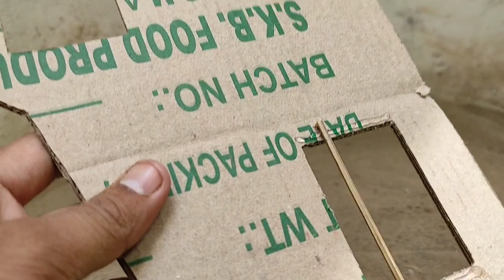How to Make Farm house | Cow shed| horse house | Cardboard House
Building a cardboard house is a fun and simple way to pass the time. You could build your masterpiece a million different ways, so here I come with my experiment with cardboard. In this video tutorial, You will learn how to make a cute house by using cardboard, all the basic trick for make the window, make the walls, roof, fence, and floor to build a cute small house. For my cardboard house, make village house cow shed goat shed.

Amazing technique build DIY miniature Village house on The Lake | Cow Shed | Goat Shed | Horse House

 Your support will encourage me to continue with my craft and make more videos. Thank you for your visit.